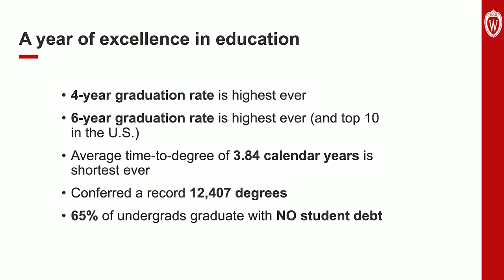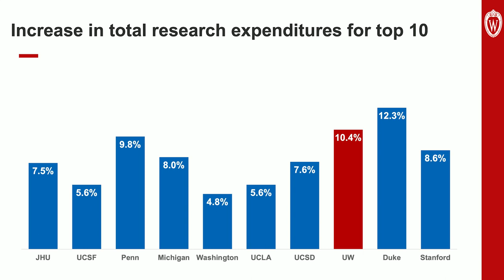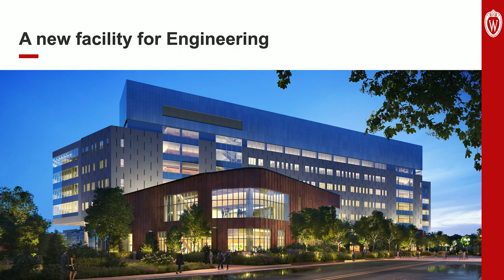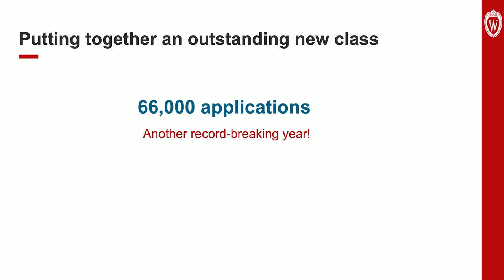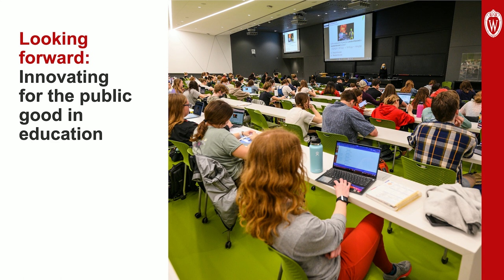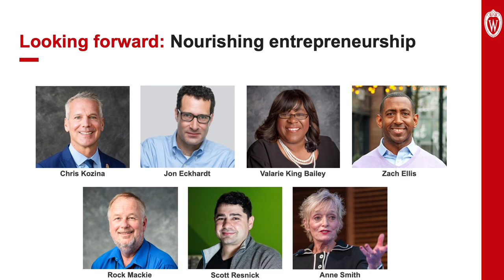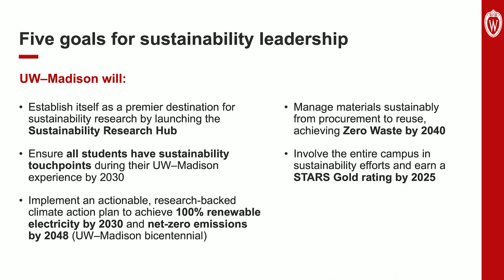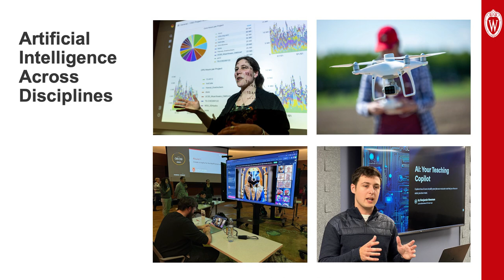Chancellor Jennifer Mnookin addresses the UW System Board of Regents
On February 8, 2024, UW–Madison Chancellor Jennifer L. Mnookin addresses the UW System Board of Regents.